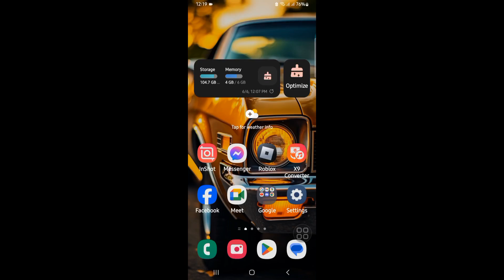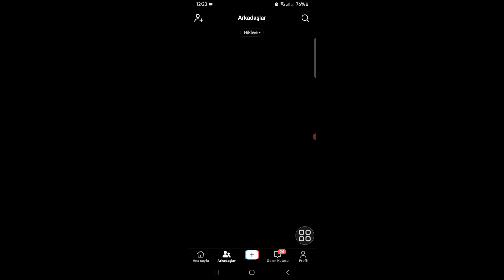TİKTOK VİDEOYA FOTOĞRAF EKLEME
Sizlere TikTok Videosuna (2024) Birden Fazla Fotoğrafın Nasıl Yükleneceğini göstereceğim.  Bu videoyu izleyin ve TikTok Videosuna (2024) Birden Fazla Fotoğrafın Nasıl Yükleneceğini öğrenin.
 şunu unutma
 bir "BEĞEN" bırakın
 Bu videoyu beğendiyseniz ve faydalı bulduysanız lütfen arkadaşlarınızla paylaşın